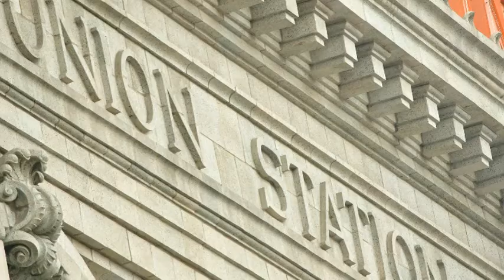Denver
Downtown Denver Colorado
 slideshow
June, 2019